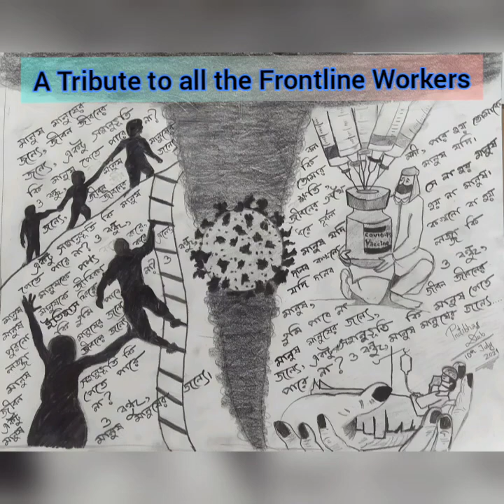A Tribute to all the Frontline Workers | Manush Manusher Jonnye | We Shall Overcome | •MEDLEY•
A Tribute to all the Frontline Workers in all the Fields..

Manush Manusher Jonnye (by Bhupen Hazarika)
We Shall Overcome (by Pete Seeger/ Guy Carawan/ Zilphia Horton/ Frank Hamilton)

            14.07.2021